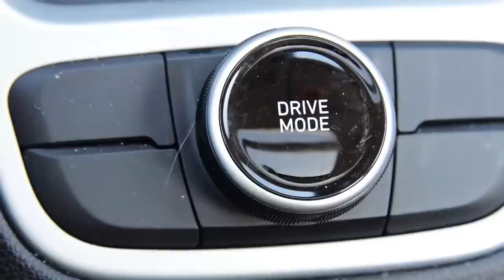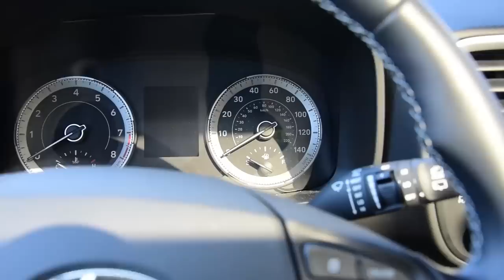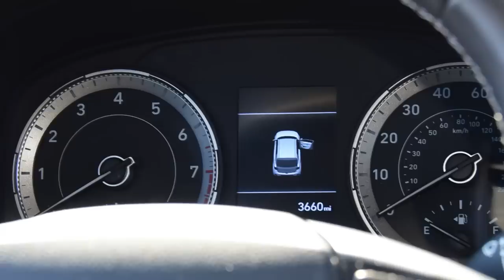2022 Hyundai Venue: Regular Car Reviews